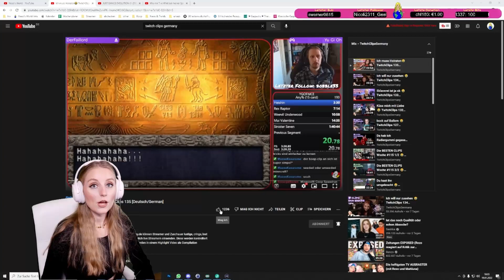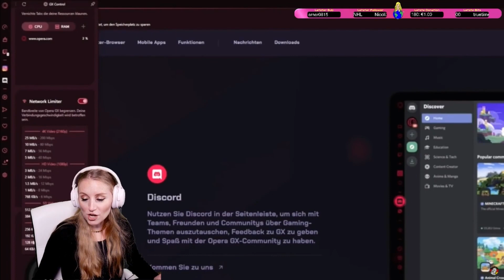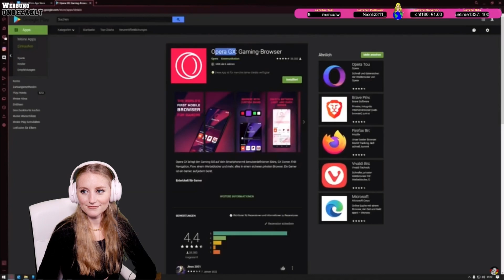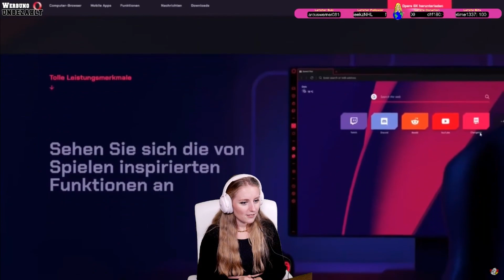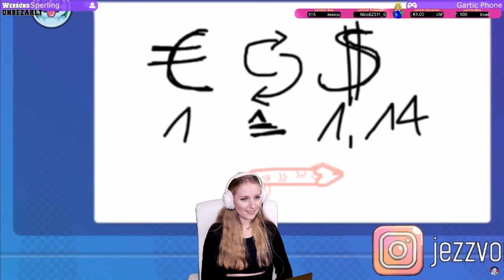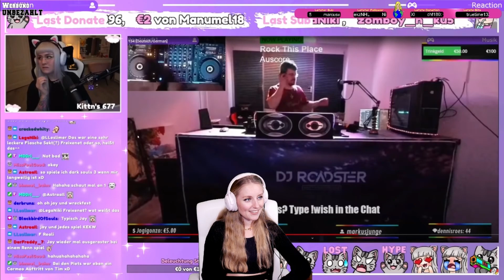Nessi reagiert auf Twitch Clips Germany Folge 135 - Nessi's World Stream Highlights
Wir reagieren auf die Folge 135 von @StreamClipsGermany! Ganz viel Spaß, hab mich köstlich amüsiert! Immer diese Livestreaming fails.. ja ja... würde mir NIEEE passieren 😂 außer bei 😜

Eure Nessi ♥️